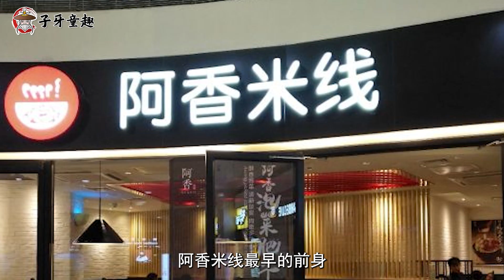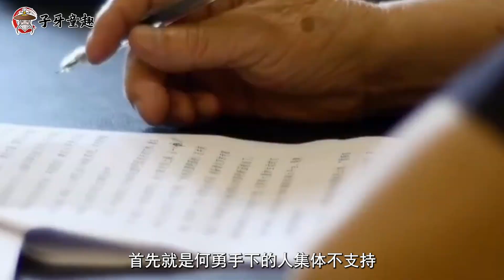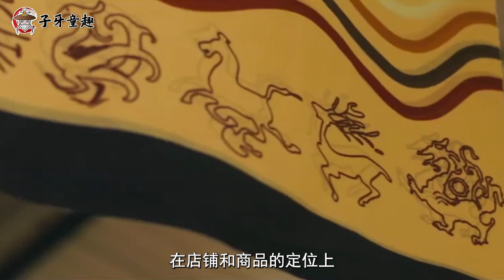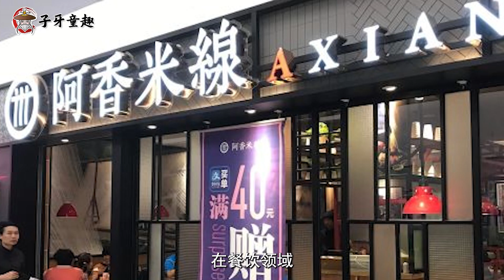阿香米线创始人何勇，20年开近1000家店，一碗米线打造餐饮航母！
他从小销售员做起，白手起家打造了拥有700多家门店的“餐饮界航母”，他就是阿香米线的创始人何勇。阿香米线各位应该都不陌生，它常见于各大购物中心的餐饮区。值得一提的是，近年来在疫情的冲击下，很多的餐饮企业都遭受重创，但阿香米线却还能稳住阵脚。那么阿香米线有着怎样的绝活，能够在疫情之下依然矗立？其创始人何勇又是如何从零做起，白手起家的呢？本期创始人观察就来带大家走进何勇的创业故事。